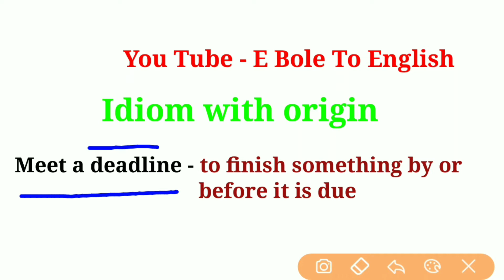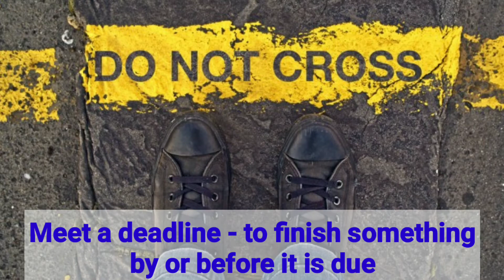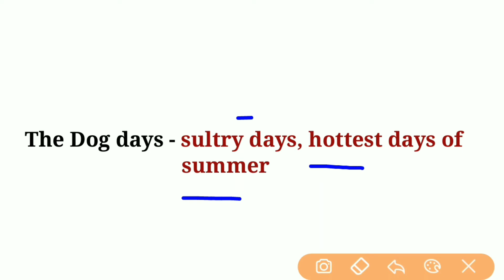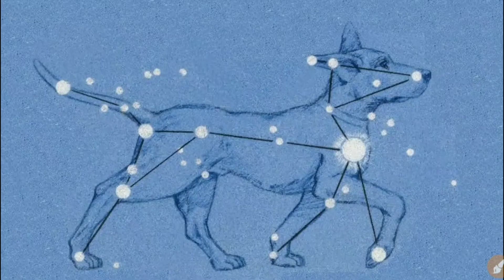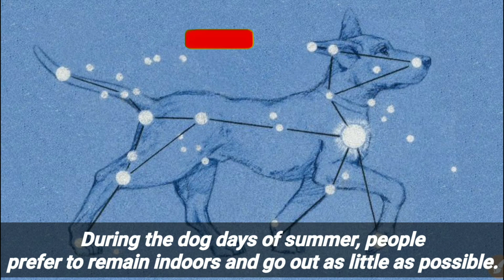Idioms meaning with origin | Meet a deadline idiom origin | The dog days idiom origin | Idiom tricks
In this video we will discuss idioms meaning with origin tricks in Hindi meet a deadline, the dog days idioms which is important for all upcoming competitive exams

Learn with trick and I always try to give you best material for all competitive exams with fun
Fallow us on instagram - E_Bole_To_English